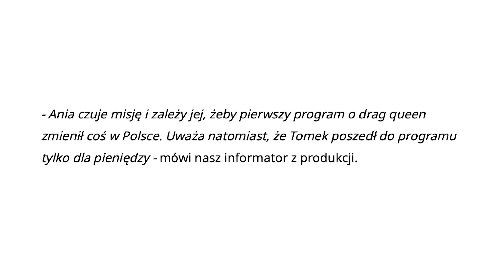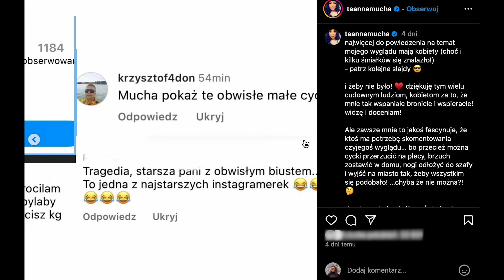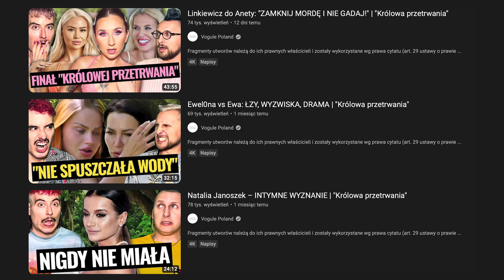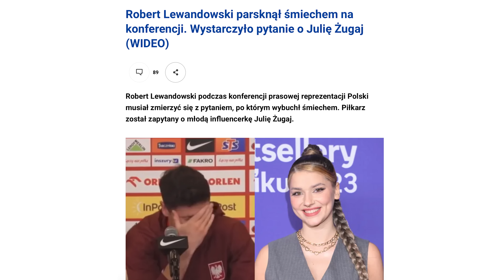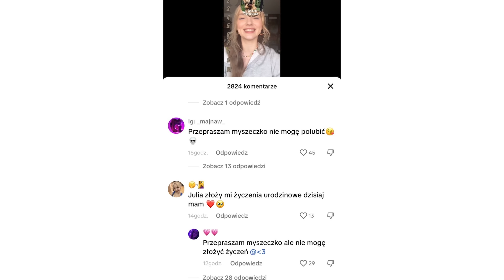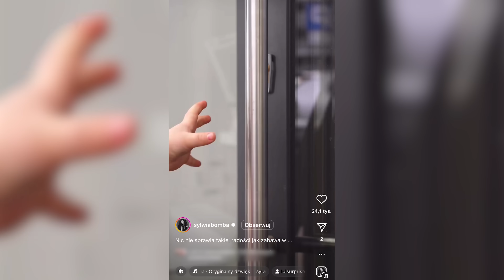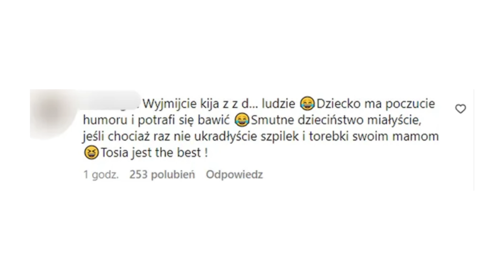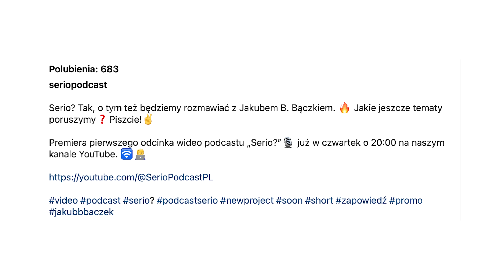Julia Żugaj kontra Żugajki! ZEMSTA MYSZECZEK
💣 00:00 Anna Mucha vs Tomasz Karolak. „Zaraz zwymiotuję!”
💣 10:13 Josie Kwaśniewska jest nierobem i utrzymanką?
💣 14:38 Julia Żugaj vs Żugajki vs Robert Lewandowski. „Sorry, Myszko…”
💣 29:28 Sylwia Bomba przebiera pięciolatkę
💣 37:16 Kasia Cichopek i Maciej Kurzajewski wracają do dramy jerozolimskiej